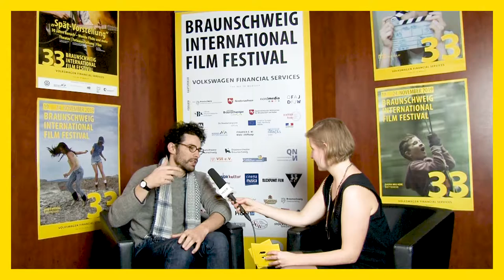33. BIFF - BIFFTalk mit Lucas Bernard (A CLEVER CROOK)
"A Clever Crook" von Lucas Bernad war beim 33. Braunschweig International Film Festival für den Publikumspreis "Der Heinrich" nominiert und in jeder Vorstellung ausverkauft. BIFFTalks hat mit ihm über die Entstehung des Films und den Dreh auf den Dächern von Paris gesprochen.